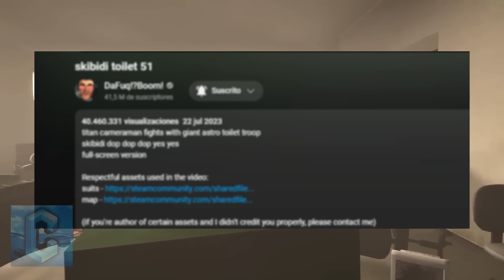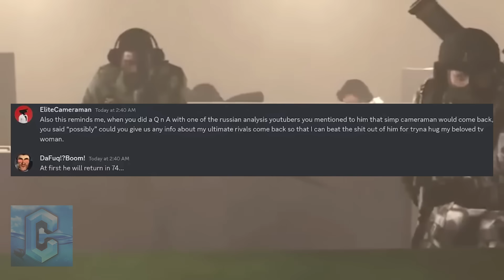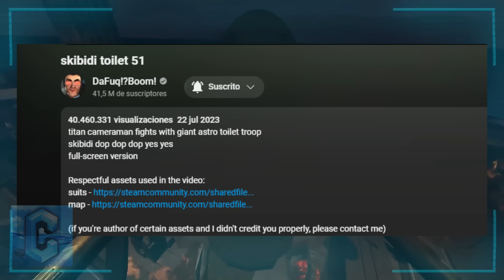SKIBIDI TOILET 74 SPOILER! 🔥 EL CAMERAMAN SIMP REGRESA 😱 ESTO PASARA! CUANDO SALE SKIBIDI TOILET 74?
El cameraman simp regresara en skibidi toilet 74 y ademas veremos como se unen a los humanos y el nuevo titan ademas de  que pasara en skibidi toilet 74